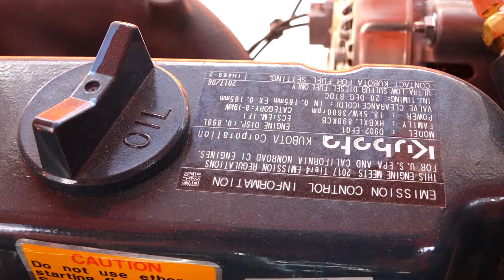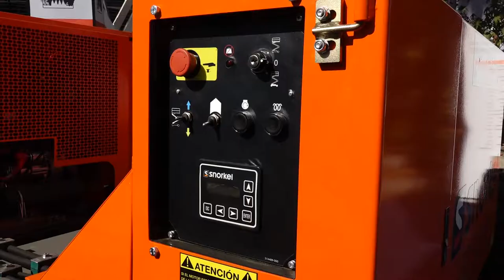Plataformas Snorkel SL30SL para Terrenos Irregulares | Expomin 2018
Mercado Vial TV en Expomin Chile 2018, visitamos el stand de Liftrental, respresentante de SNORKEL, quienes en conjunto con Ahern Chile presentaban una nueva línea de plataformas ESPECIALES para terrenos irregulares, la cual se nivela automáticamente permitiendo posicionar la canasta con los operadores nivelados independientemente de la inclinación de la BASE y con capacidad de trepar pendientes hasta con gradientes de un 50% - Mira como Funciona!
Sigue ésta noticia y muchas otras en nuestra web de Noticias de Maquinaria pesada y camiones